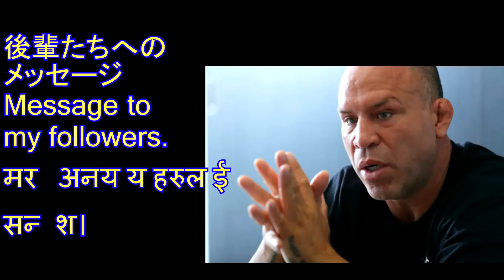バンダレイ・シルバ後輩に語る「戦いとは」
プラティマ；0807pa     Prati_Amgai

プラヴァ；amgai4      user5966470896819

世界危機の中、いろいろ考えた末にムービーブログを作ることにしました。簡単な紙芝居ですけど、プラティマにお付き合いください。
注意：プラティマちゃんの日本語はもっと上手です。これはカメラの前のプレゼンなので固くなっています。勉強中なのでどうか長い目で見てやってください。
この娘は本当にいい娘です。おぼえておいてください。ネパールの観光業は(2020年3月)現在の旅行制限により、壊滅的な打撃を受けようとしています。実際のところ、観光の分野の就労者でも生活水準は先進国の平均以下です。この動画の少女、アムガイ・プラティマちゃんは、90年代のアニメ、”少年アシベ”のチットちゃんそのものの少女です。頑張り屋さんで、日本で勉強しながら将来は母国の観光業に就こうと日々努力しています。ゴルカ市出身の女の子で、地元の観光業に就く前に2021年の夏にネパールのツアーをチャレンジします。このチャンネルで少しづつ計画を発表して、実現さてていきたいので、このチャンネルとプラティマを見守ってください。チットちゃん；プラティマと一緒にネパールに行きませんか？